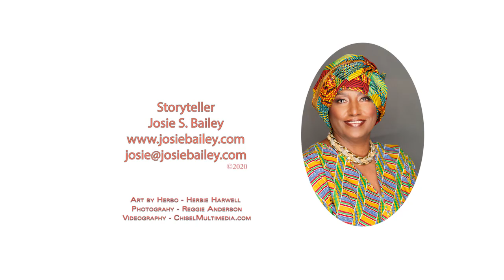Josie Bailey—Little Red Hen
“Not I!” That’s the answer the Little Red Hen keeps getting when she tries to convince some very lazy barnyard animals to help her plant and harvest food. Atlanta-based storyteller Josie Bailey presents an interactive and entertaining version of this classic cautionary tale about reaping what we sow.

Some celebrated local authors, storytellers, and musicians have come together to connect with and inspire children and families through the Get Georgia Reading Campaign’s “Georgia Storytellers Series.” Now, kids and families, it’s your turn to share your stories. Retell one of your favorite tales or make up one of your own. Read it, sing it, act it, dance it—the sky’s the limit. When you upload your video on Facebook or Twitter, tag us with GetGAReading so we can share your story.